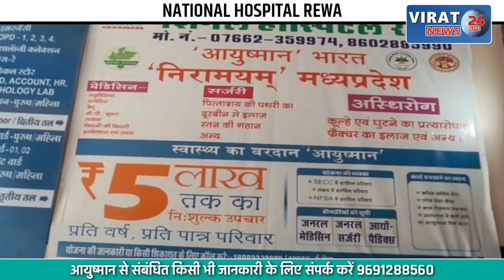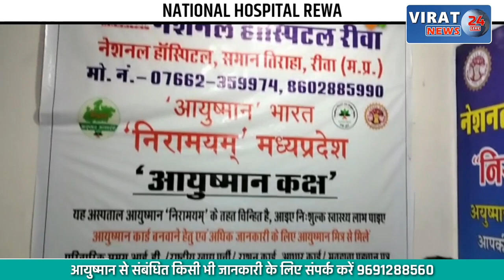🔻रीवा- सौदामिनी महाविद्यालय ने युवा दिवस पर आयोजित किया छात्र सम्मेलन !